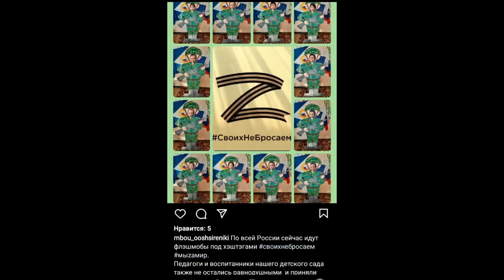Updates- Ukraine Aug 20th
August 20th, 2023 Shoot for the Moon Edition.

00:00 Day 543.
00:12 Big Picture.
00:54 Dnieper Line.
01:27 Zaporizhzhia Front.
01:54 East Front Donetsk.
02:20 Bakhmut Area.
02:37 Oskil Border Front.
02:58 Northern Border.
03:38 Black Sea
03:52 Ukraine World Related.